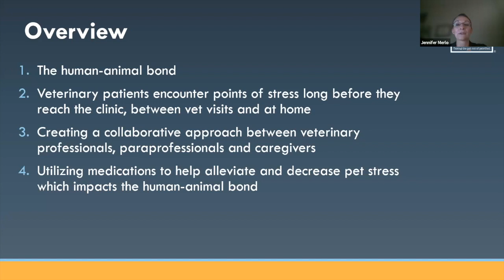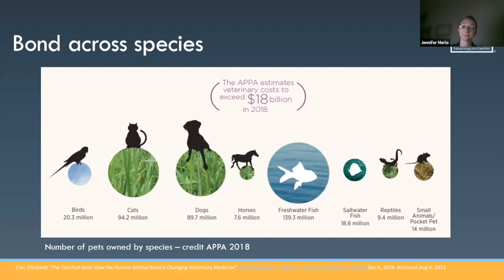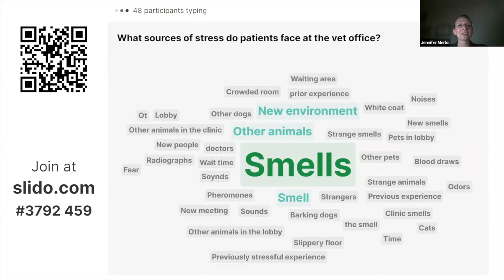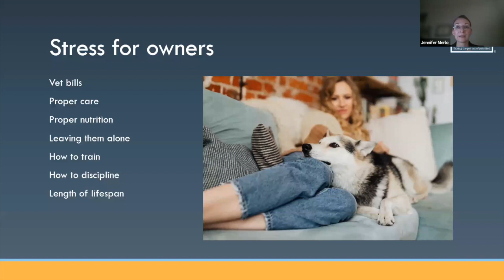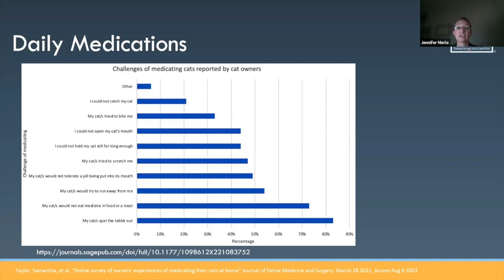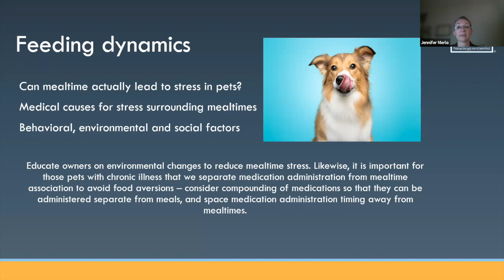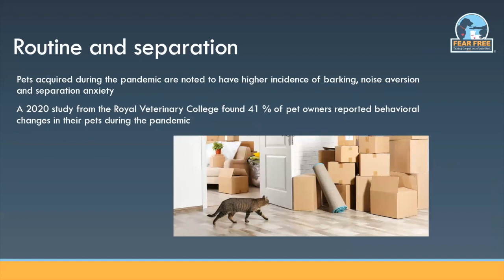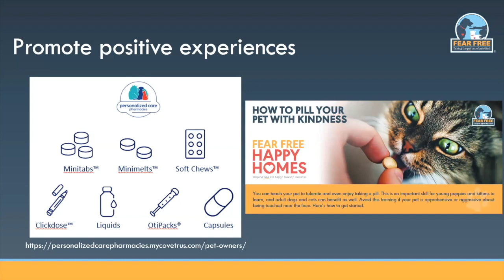Decreasing Stress Every Step of the Way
The human-animal bond between a pet and their caregivers, including the veterinary professional team, is vital to the safety and well-being of the pet. Join us as we discuss the science and history of the human-animal bond, a holistic view of various sources of stress that a pet may experience at home, and how to discuss and educate pet owners on identifying and reducing their pet's fear, anxiety, and stress.